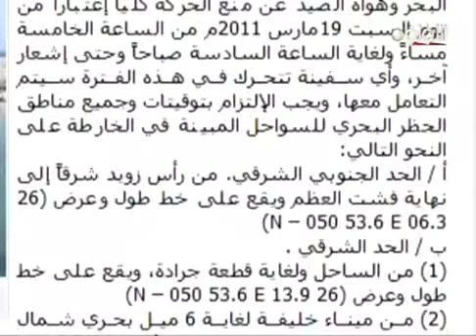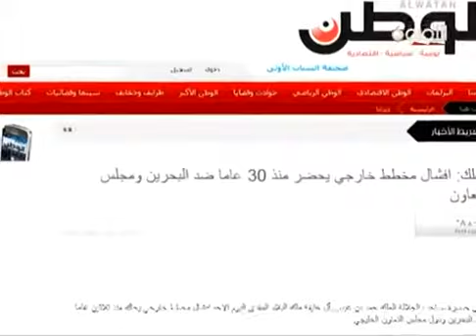ذاكرة اللؤلؤة-الحلقة الثالثة والثلاثون-19-3-2012م